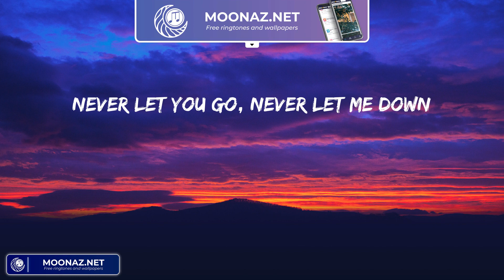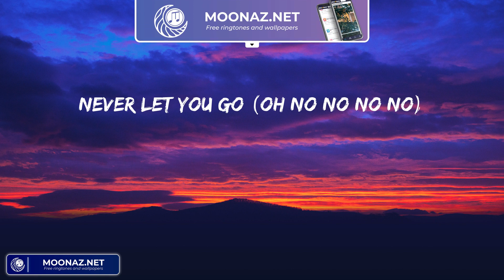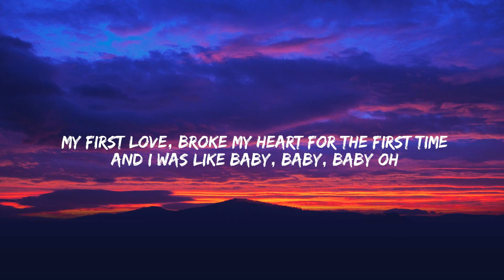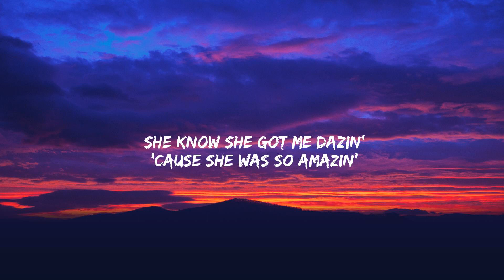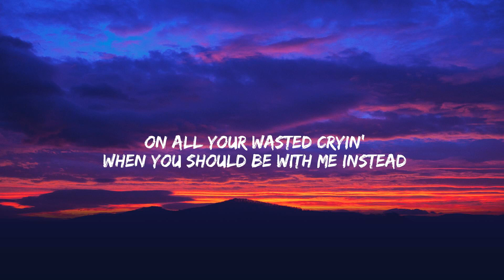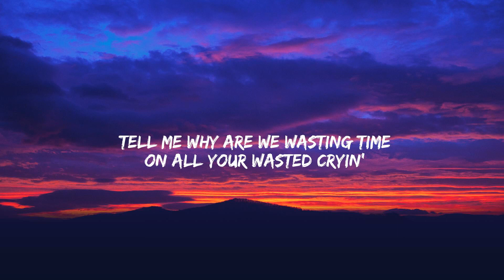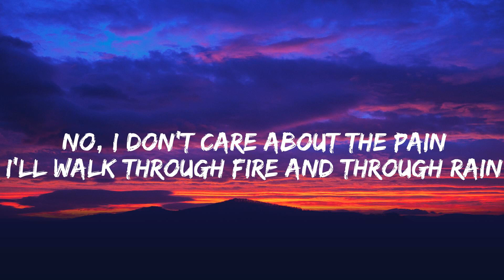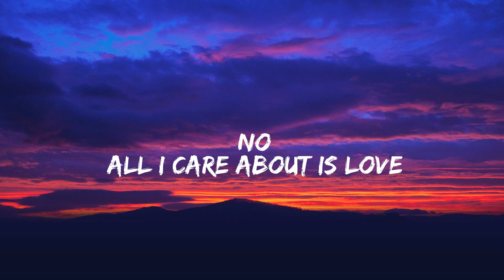Let Me Love You - DJ Snake (Lyrics) Shawn Mendes, Justin Bieber, Loreen,...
Let Me Love You - DJ Snake (Lyrics)